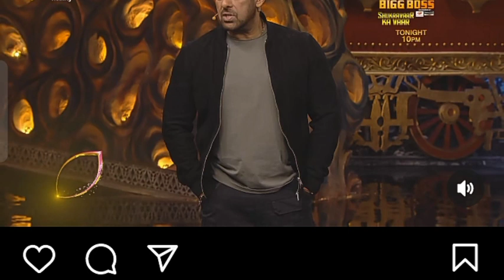Salman khan ne lgai Abhishek ki jordar class, abhishek ko kaha Fake contestent ever,Bigg boss 17,